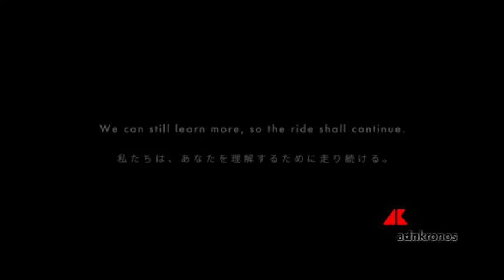Rossi vs Motobot, il campione batte moto che si guida da sola ...